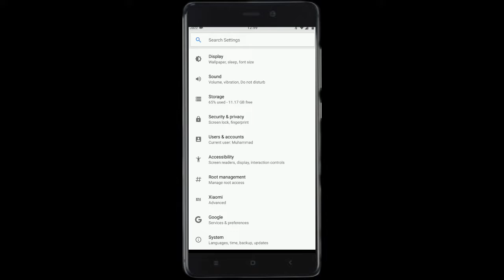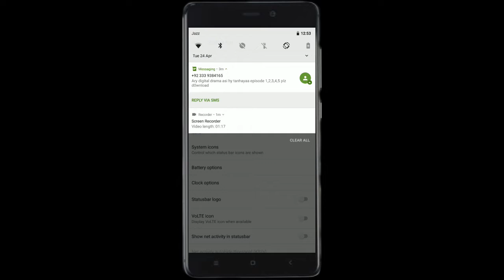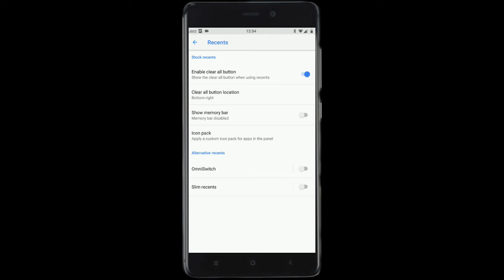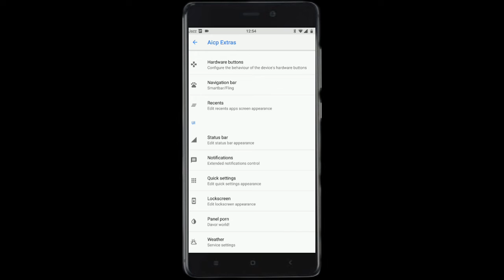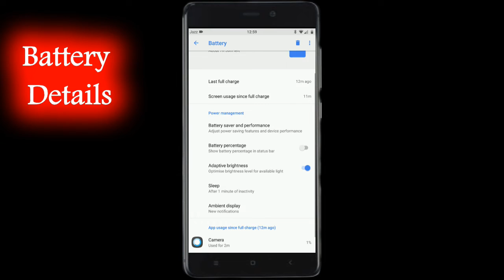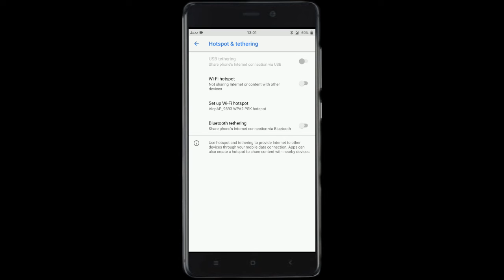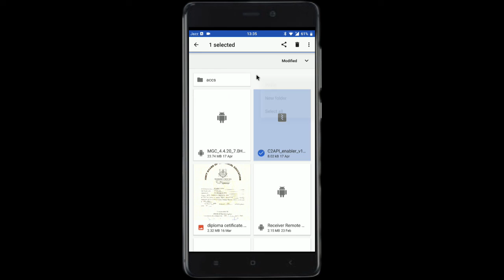Xiaomi Redmi 4 Prime AICP 13 8.1 Oreo Treble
AICP 13 Oreo 8.1 For Redmi 4 Prime Markw by Unter Welt.
Bugs Currently.. Some Apps Crashing Like Video players and some Games rather than this its Stable.